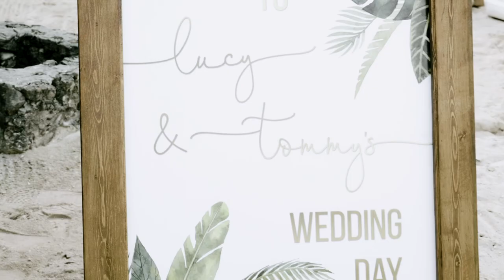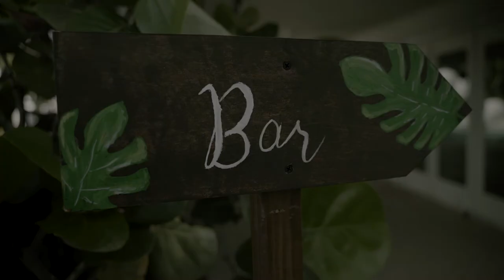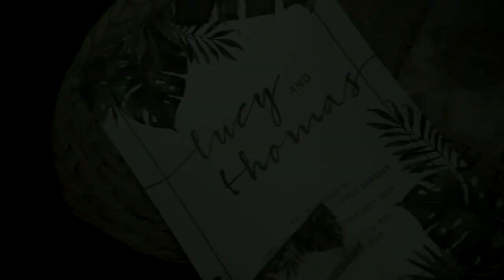Lucy + Tom Highlights Film